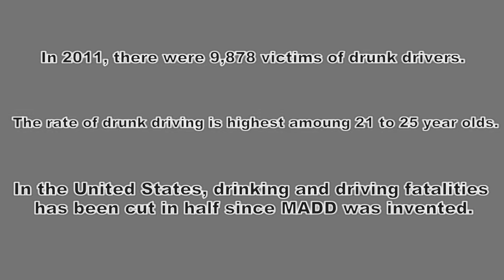Drinking and Driving PSA